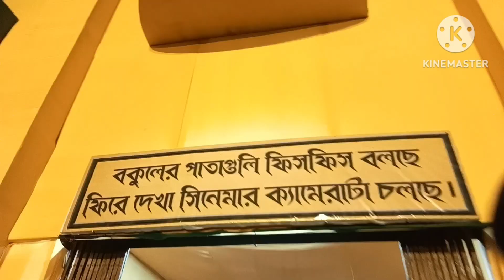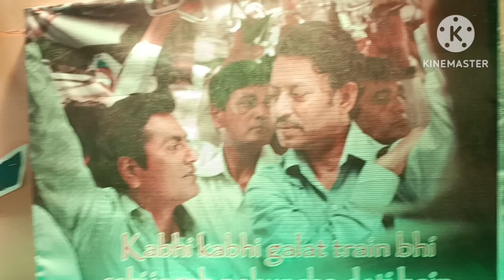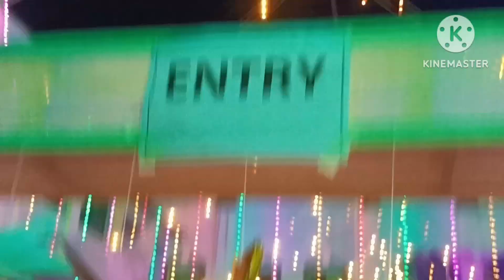নবদ্বীপের সরস্বতী পুজো ২০২৪।। নবদ্বীপের সেরা সেরা কিছু পুজোর থিম।।